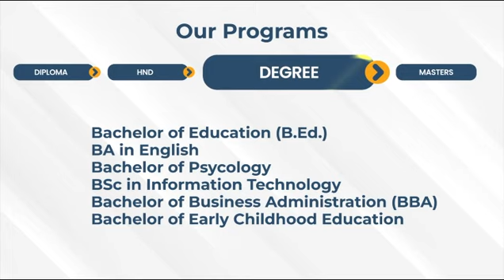ரணிலின் அதிரடி விஜயம்: விவசாயிகளுடன் ரணில்: அழுது புலம்பிய மக்கள்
President Ranil Wickremesinghe underscored the importance of addressing the challenges faced by the farming community as a top priority in the country's rebuilding process. Emphasizing the necessity for a competitive agricultural sector geared towards exporting crops, President Wickremesinghe announced plans for the imminent launch of the nation's largest agricultural modernization program. These statements were made during his participation in the paddy harvesting event held at Galamatiyawa village in Thambalagamuwa Divisional Secretariat area, today (02), at the invitation of Trincomalee District Member of Parliament Mr. Kapila Athukorala.